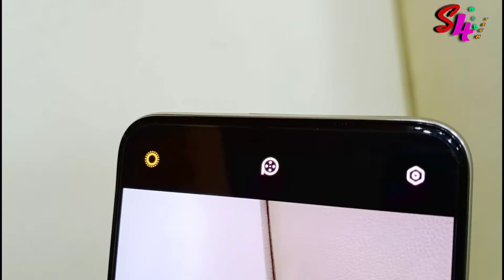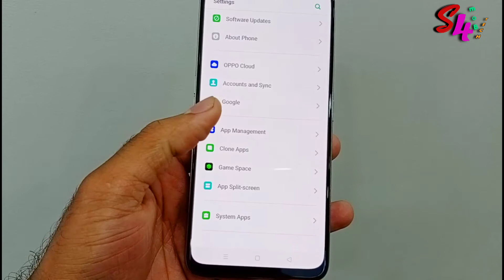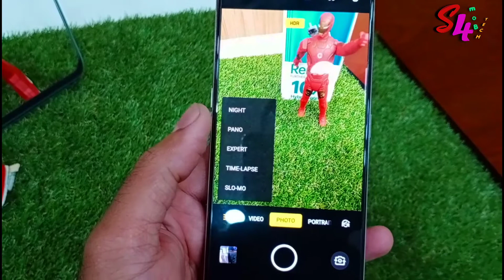OPPO 8GB Ram Reno 2z 48MP 10X DIGITAL ZOOM CAMERA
S4 MOB TECH